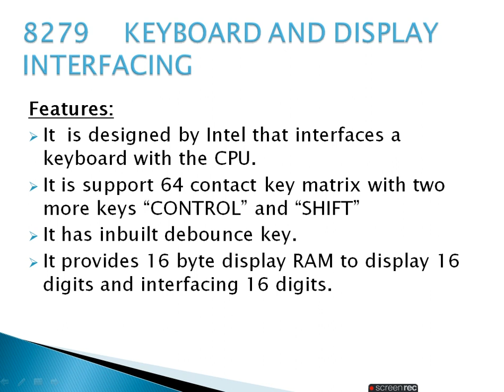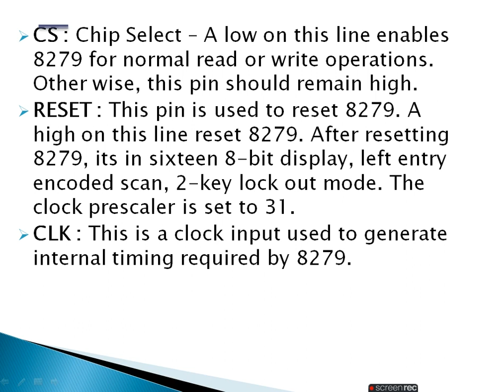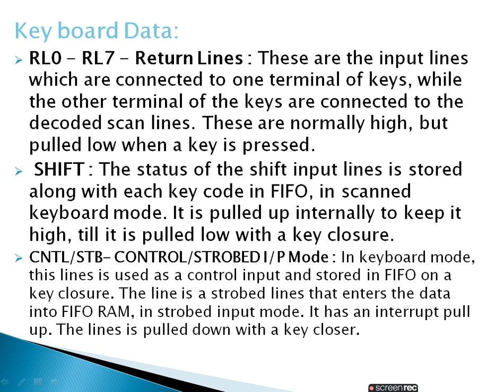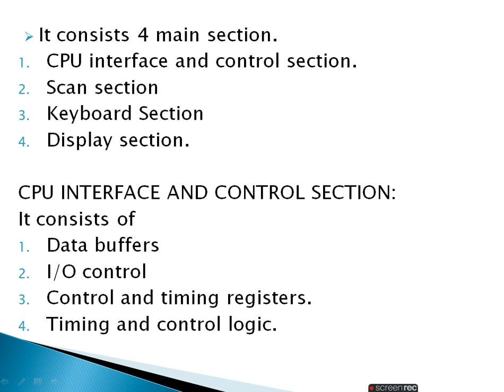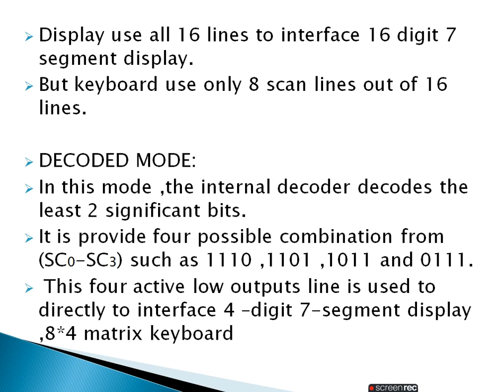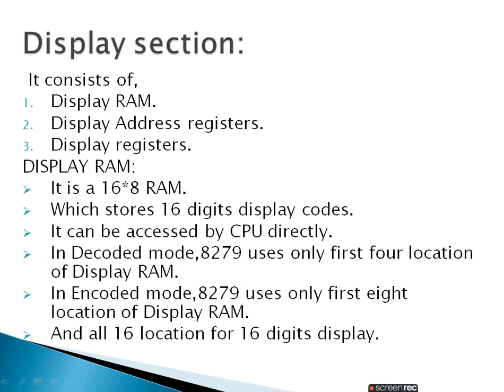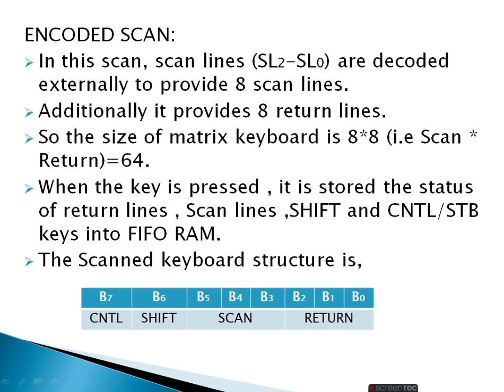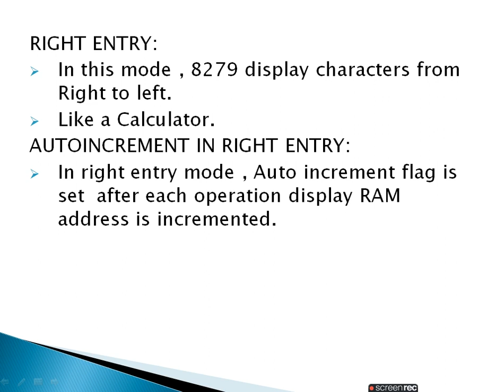8279 programmable keyboard and display controller, EL-302 by Sushila Batan, GWPC, Bikaner